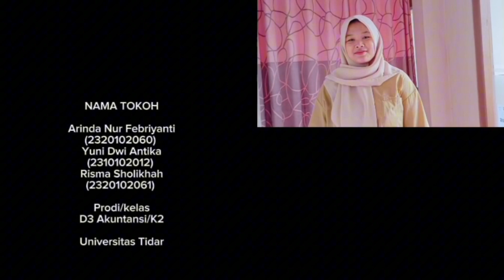TEAM 9 || DESCRIBING THINGS, GIVING OPINION AND DiRECTION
Team 9

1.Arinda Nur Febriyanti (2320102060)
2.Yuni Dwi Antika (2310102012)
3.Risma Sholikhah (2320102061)